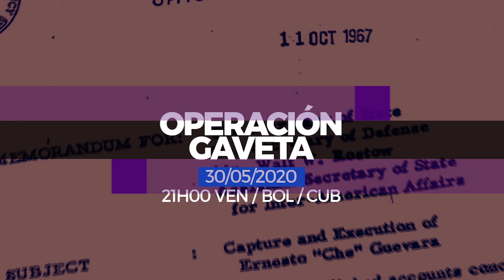Mayo - Programación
Disfruta de nuestra programación del mes de abril.

Solo por TeleSUR.